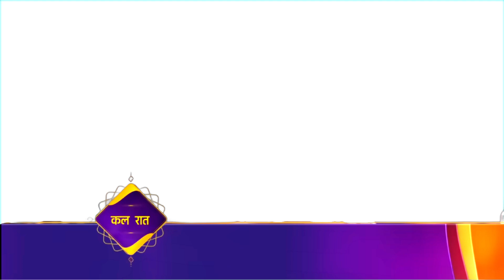Bade Achhe Lagte Hain // Raghav And Prachi To Come Closer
Credit : Set India And Sony Liv App
Kindly Watch Full Episodes On Their Respective Platforms